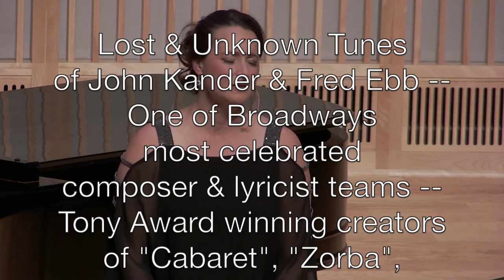SPOTLIGHT CABARET - CJ Greer & Philip Fortenberry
Join us for our next Spotlight Cabaret - Broadway performers, singer CJ Greer and pianist Philip Fortenberry -- performing Lost & Unknown Tunes of John Kander & Fred Ebb -- One of Broadway's most celebrated Composer/Lyricist teams -- Tony Award Winning creators of "Cabaret", "Zorba", "Chicago", "Kiss Of The Spiderwoman", "Woman Of The Year" and more -- Friday, March 24, 2023 at 7pm (Doors open at church.

General Admission is $20 -- and tickets are available beginning Friday, February 10th (And at the church info desk beginning Sunday, Feb 12)

Get your tickets soon, as we generally sell out quickly!!!  Hope to see you there!